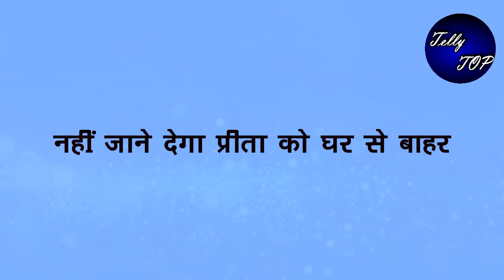Kundali Bhagya || एन वक्त पर ऋषभ करेगा वापसी, नहीं जाने देगा प्रीता को घर से बाहर